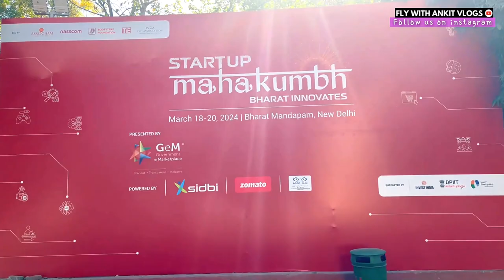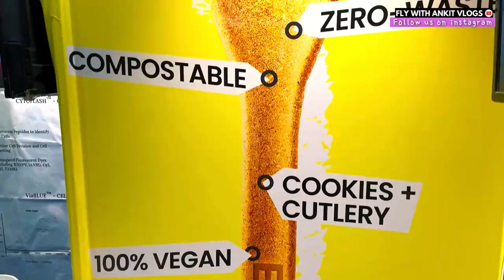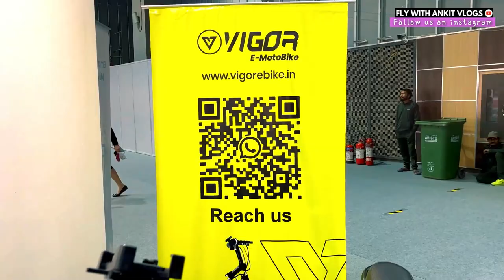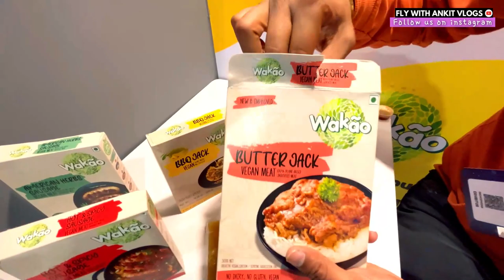shark tank banana chips | startup mahakumbh 2024 | shark tank wakao foods